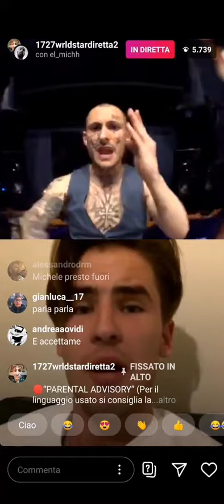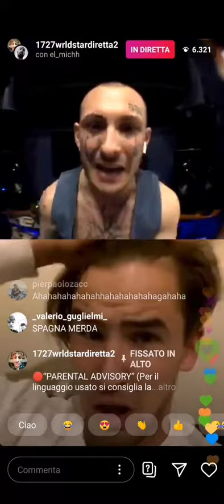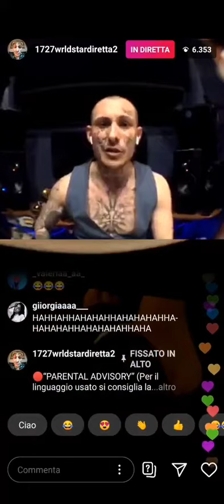1727WORLDSTAR LITIGA CON UN RAGAZZO SPAGNOLO IN DIRETTA: “TU SEI KEN DI BARBIE!!”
1727WORLDSTAR LITIGA CON UN RAGAZZO SPAGNOLO IN DIRETTA: “TU SEI KEN DI BARBIE!!”